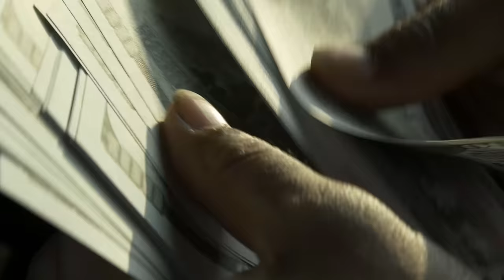YF Ft. King Breeze & Hendon - BYKT (Offical Video)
Follow